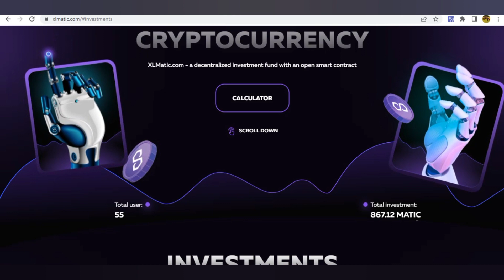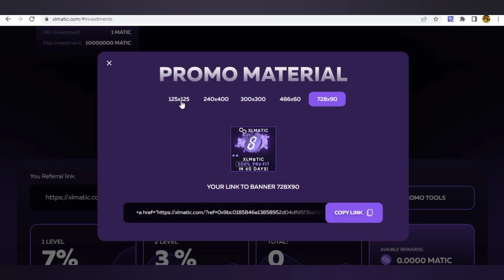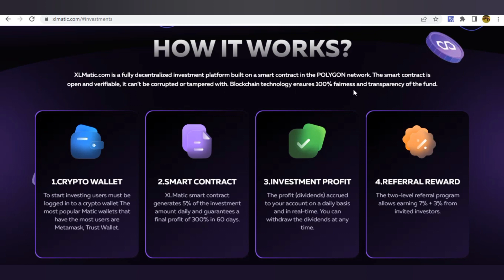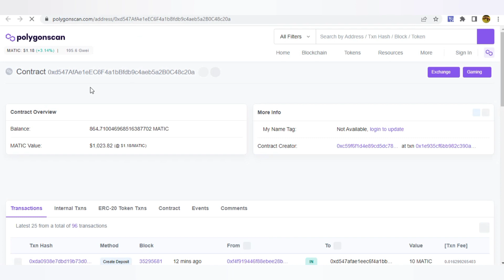XLMatic | Fully decentralized investment platform | New Cloud Mining | Polygon Blockchain Network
📌 XLMATIC IMPORTANT LINKS: 📌